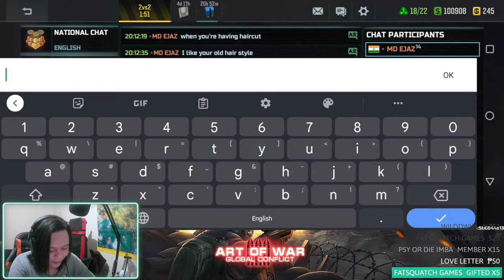Art of War 3 - E.B.S.G Tracie - Live Gameplay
Please do recommend content for me to go for and make
as well as things you wanted to suggest to improve the content / channel overall!